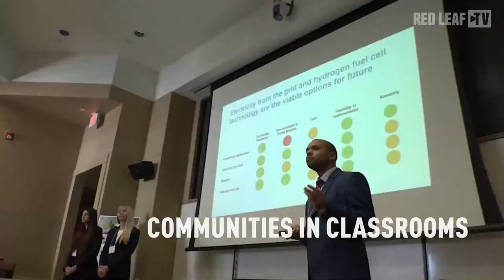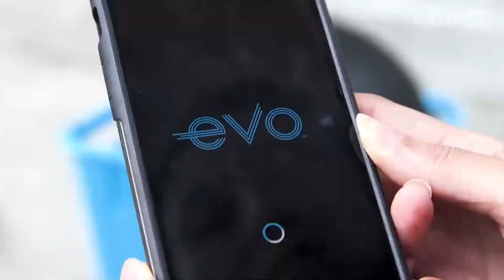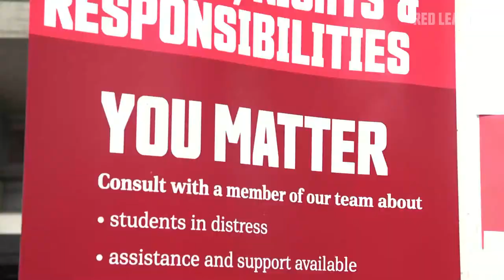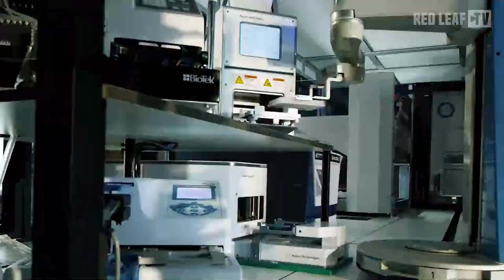SFU Men's Basketball: Red Leafs vs Central Washington University - February 22nd, 2024